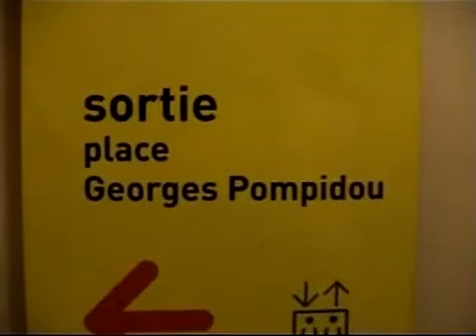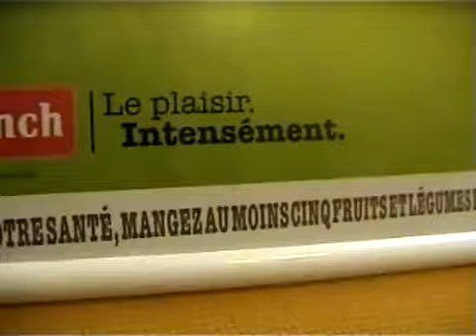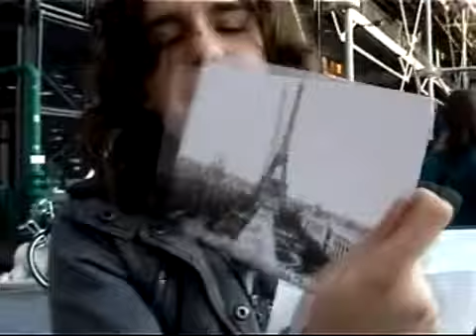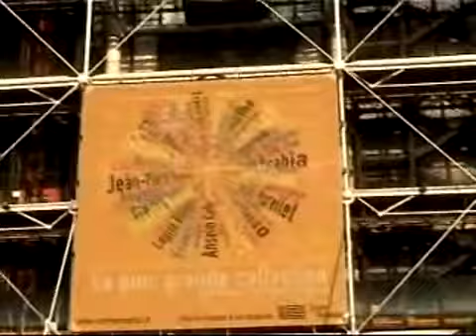School Trip to Paris n-Edit part 3(6)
PART 3 Our Transition Year School Trip to Paris 2009 - edited by Nadia.

Me and Tanya decided to take a camcorder to Paris and film stuff (some rather random). This is my first edit - enjoy!!